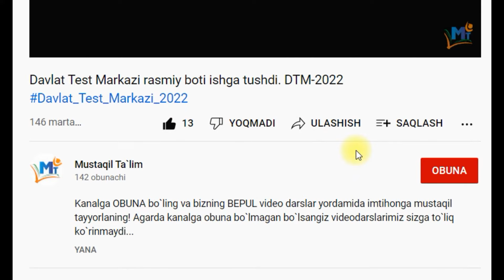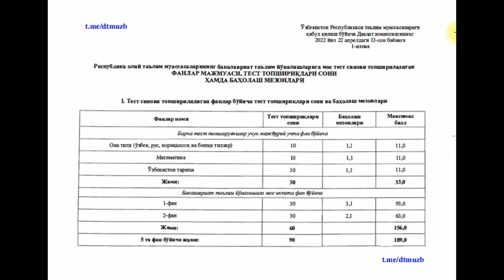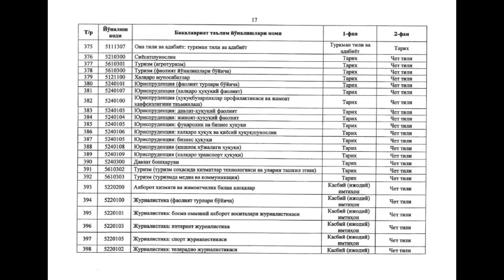Davlat Test Markazi 2022-yil fanlar majmuasini tasdiqladi.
Kanalga OBUNA bo`ling va bizning BEPUL video darslar yordamida imtihonga mustaqil tayyorlaning! Agarda kanalga obuna bo`lmagan bo`lsangiz videodarslarimiz sizga to`liq ko`rinmaydi...